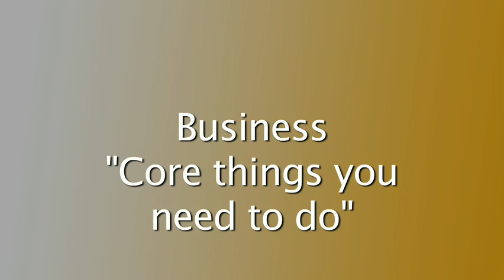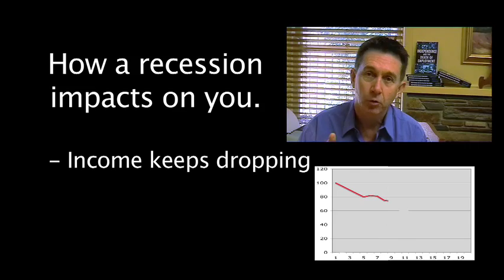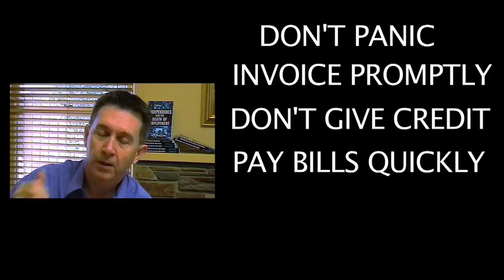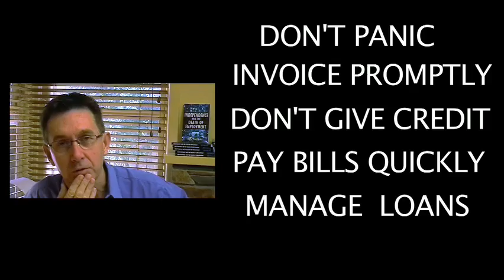Introducing Business Videos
Independent Contractors of Australia has produced a series of video clips on practical small business issues.